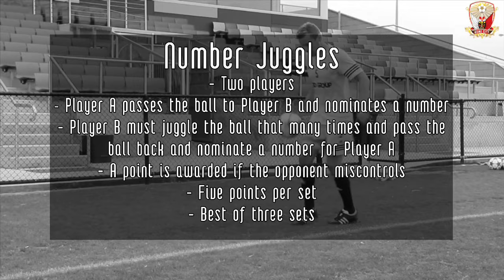The Rex Factor Episode 1: Number Juggles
This week VC Shane Rexihepi takes on Defender Petar Franjic in a game of number juggles.

If you want to contribute or find out more about the SR13Appeal